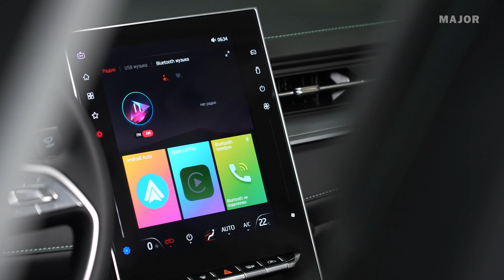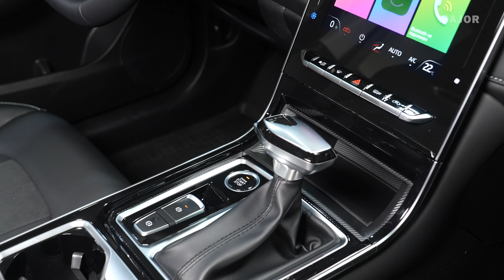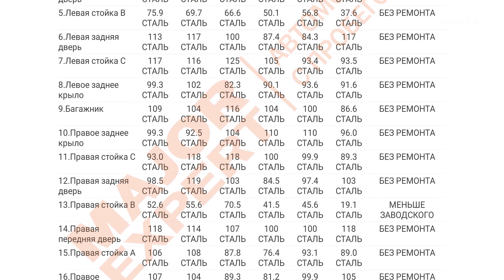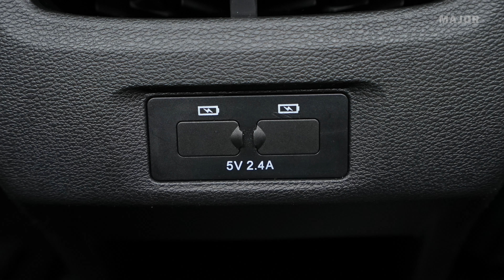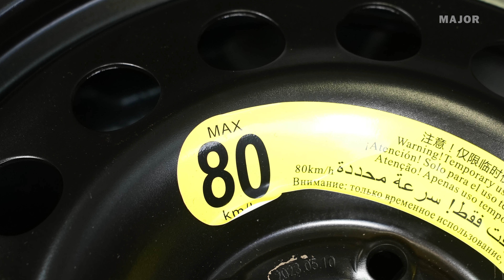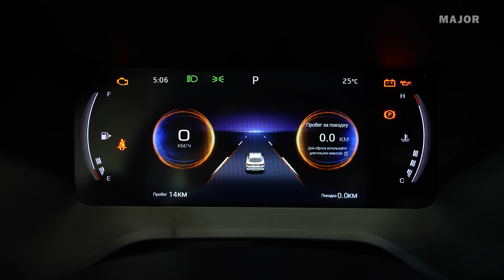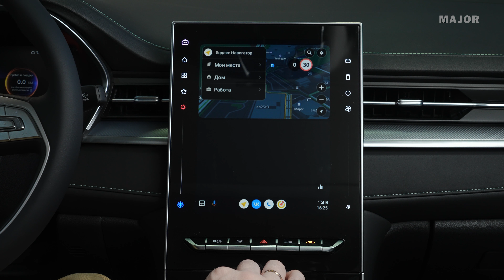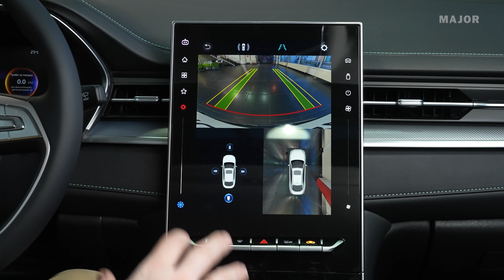МОСКВИЧ 6 цена, комплектация, особенности! ПОДРОБНО О ГЛАВНОМ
0:00 Введение
1:05 комплектация цена
2:13 оптика
3:29 подкапотное пространство ДВС
6:24 АКПП привод
8:40 габариты
9:05 гарантия и ТО
9:55 варианты дисков, резины и особенности подвески
10:23 кузов и варианты цветов ЛКП
11:16 пассажирская дверь и ключ
12:10 особенности  интерьера
13:10 сидение пассажира
14:45 габариты передних кресел
14:48 второй ряд сидений
18:00 габариты 2 ого ряда
18:05 безопасность
18:23 задняя часть и багажное отделение
20:44 габариты багажного отделения
21:15 место водителя и посадка за рулем
23:35 руль
24:39 приборная панель
25:05 центральная часть
27:20 климат контроль
28:29 мультимедийная система
34:28 камера и парктроники
35:32 помощники
35:53 минута субъективности